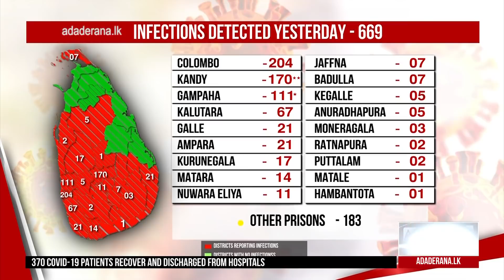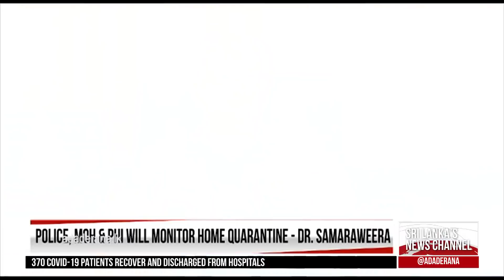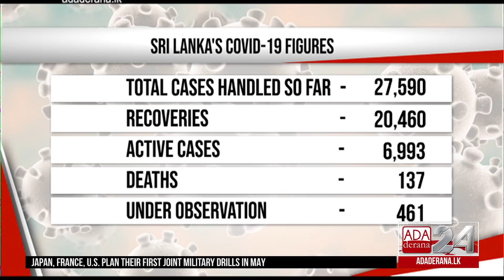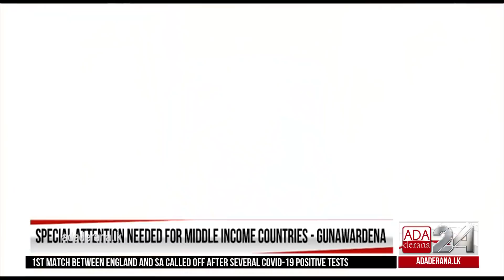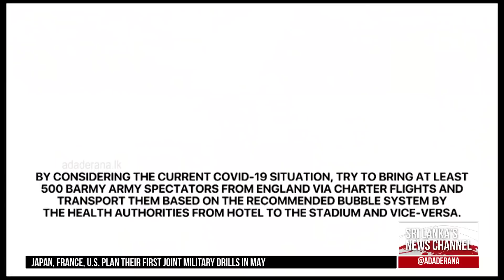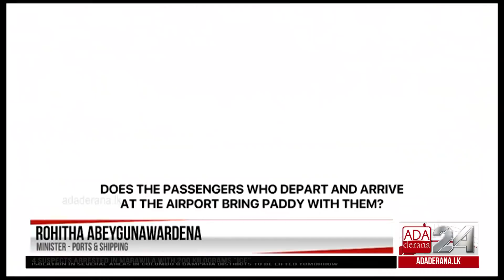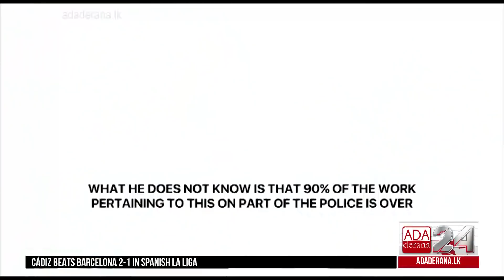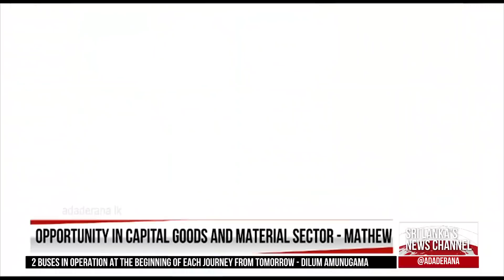Ada Derana First At 9.00 - English News 06.12.2020